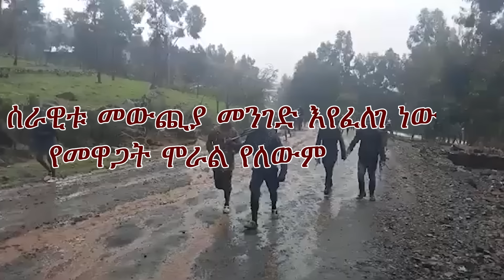Anchor Media ''ሰራዊቱ መውጪያ መንገድ እየፈለገ ነው። ከፋኖ ጋር መዋጋት አይፈልግም'' አርበኛ አበበ ፈንታው